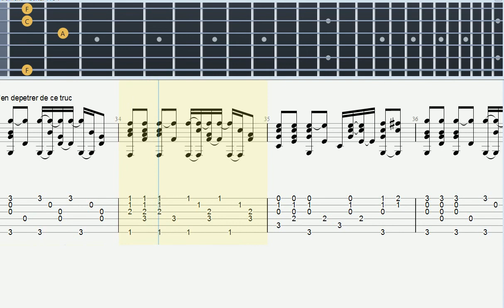Hey Jude - Guitar Tab (The Beatles) - How to play on Guitar (Tabulature)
Hey Jude - Guitar Tab (The Beatles)